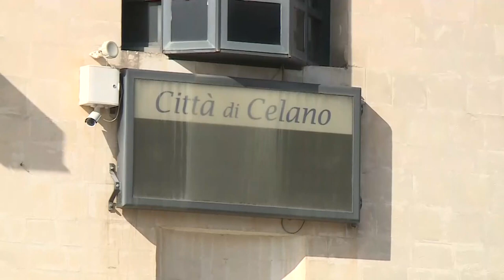Celano. Terremoto in Comune, arrestati Santilli e Piccone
L’inchiesta, denominata “Acqua fresca”, ha decapitato il Comune di Celano: in carcere l'ex deputato Filippo Piccone, ai domiciliari altri 7 tra cui l’attuale sindaco Settimio Santilli. 25 le persone coinvolte tra amministratori e imprenditori. Secondo la Procura di Avezzano sono state “turbate numerose procedure di gara, pilotando l’affidamento di appalti per l’esecuzione di lavori, progettazioni e servizi per 13 milioni di euro”. “Sistema clientelare fondato su amicizie e conoscenze”.